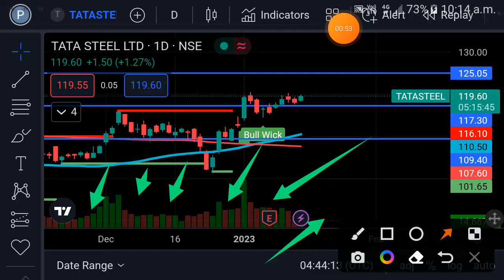Tata Steel share latest news | Tata Steel share target news